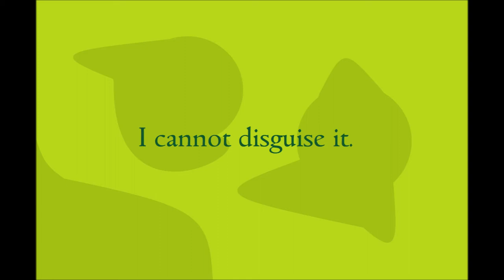Camouflage poem by Poem Press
Camouflage poem

Where is he hiding?
I can’t see a thing.
This camouflage disguising.
It’s quite surprising.
Wherever i look.
There is no sign.
I could be in danger here.
The fear it is spreading.
Now reliant on sound.
I cannot disguise it.
The threat all around.
Get ready for trouble.
Slightest of moment.
Dive to the ground.